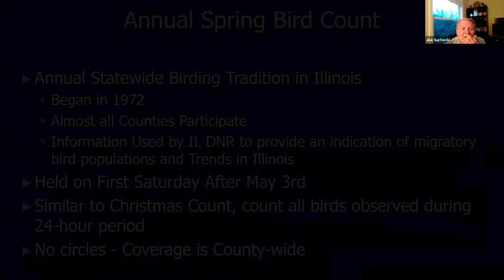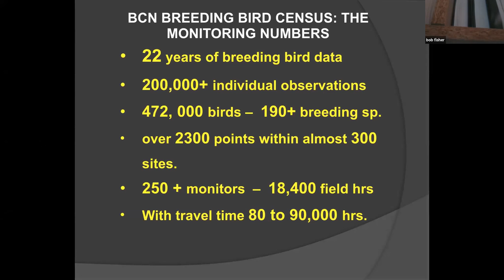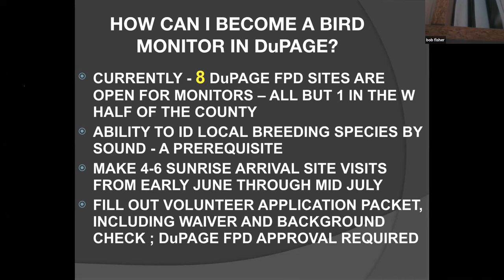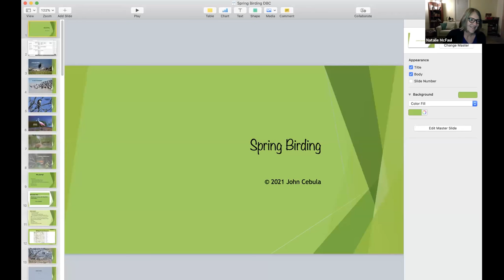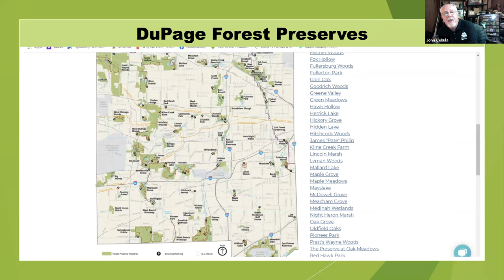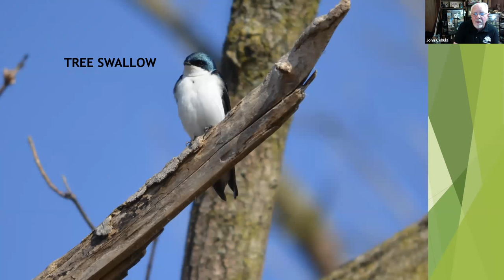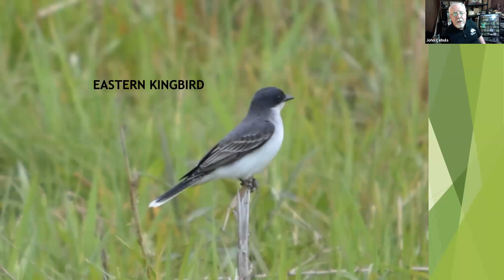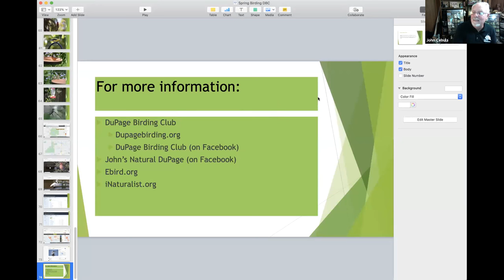DBC Meeting: Great Spring Birding in DuPage County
The April 8th, 2021 meeting of the DuPage Birding Club featured many opportunities for exploring bird life in DuPage County, featuring several club veterans, including our main speaker, John Cebula who discusses the whys and wheres of spring birding. The main presentation begins about 30 minutes into the video. The program is as follows:

A review of a few educational opportunities at Kane County Audubon, the Morton Arboretum, and the Forest Preserve District of DuPage County. (At start)

An introduction to the annual Spring Bird Count and invitation to join in. (Starting at about 4:30)

Details on the Bird Conservation Network's breeding birds census, including information on becoming a monitor. (Starting at about 12:15)

And, the feature presentation by John Cebula where he shares photos of favorite birds and a number of favorite out-of-the-way parks and forest preserves in DuPage County you'll want to explore: Lambert Lake in Glen Ellyn, West Branch in West Chicago, Elsen's Hill (West DuPage Woods) in Winfield, Pioneer Park and Kress Creek Farms in West Chicago, Mallard Lake in Hanover Park, St. James Farm in Warrenville, Egermann Woods in Lisle, and Oldfield Oaks in Darien. EBird is also discussed. (Starting at about 30:55)